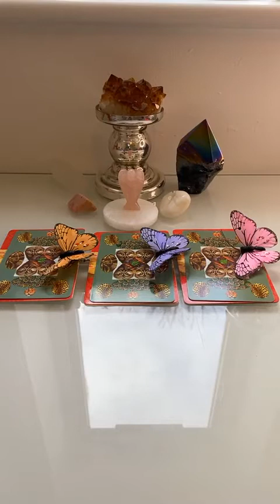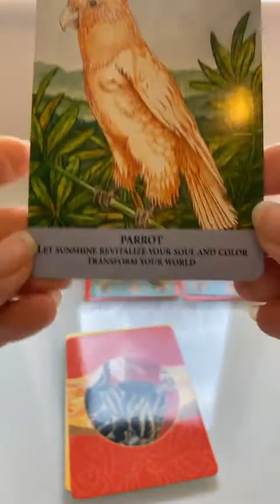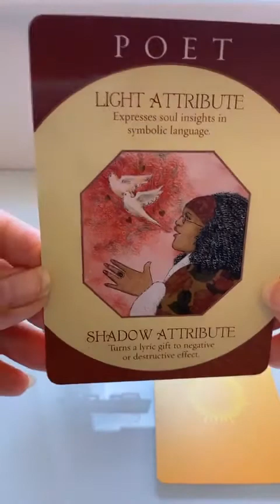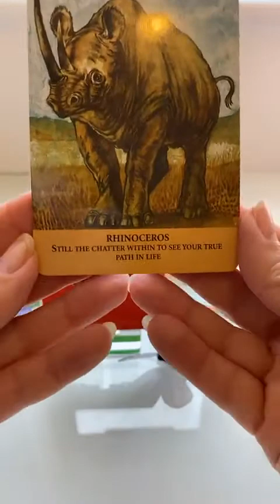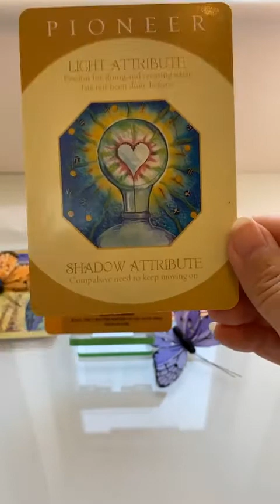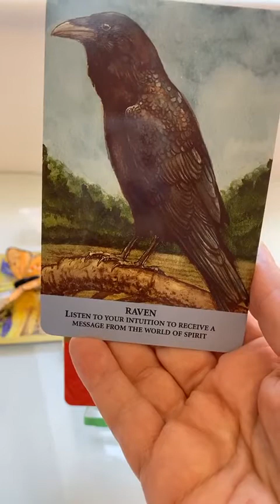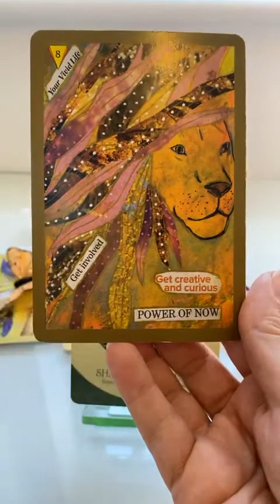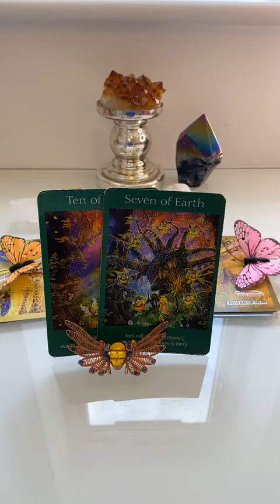Cosmic New Year Oracle Reading & Powerful Pick a Card Reading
Welcome to the Cosmic New Year!
I have recorded a special live reading with messages for you personally for this Aries season and the next 12 months. What will this new Cosmic Year bring for you?

Choose from the Orange Butterfly (number 1), the Purple Butterfly (number 2) or the Pink Butterfly (number 3) for a beautiful pick a card reading with the powerful message for you.

Here are the time stamps if you'd like to go straight to your chosen reading:

Card set number 1 (Orange): 14:09
Card set number 2 (Purple): 30:00
Card set number 3 (Pink): 44:00

I'm running a live video workshop about Mayan Astrology on 7th April at 8pm UK time. If you'd like to join me, I'll be analysing your birth date and sharing your personal Mayan Sign and Tone, so that during the workshop you can better understand your archetype and your destiny in this lifetime and come away with all the information you need. It's just £10 and you'll be able to watch the replay as often as you wish ❤️

My beautiful Spring School Programme is ready to download and watch instantly. Here is the link to order this today:

My new oracle book is ready to ship anywhere in the world. There's still time to save £2 off the retail price.